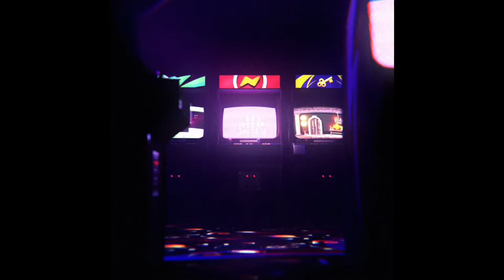특이점 4-6장 - 페이트 그랜드 오더 Fate/Grand Order